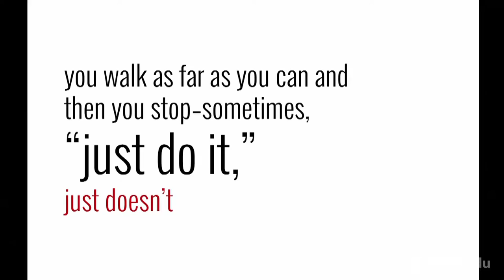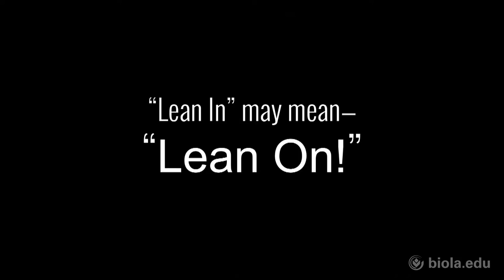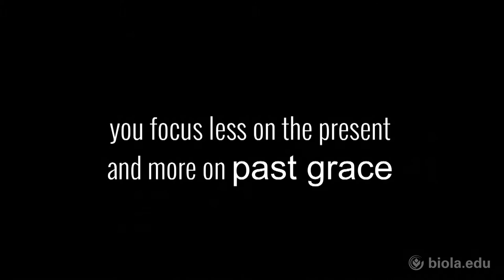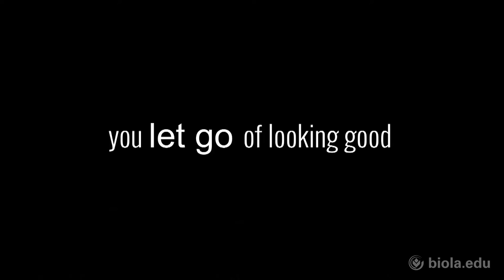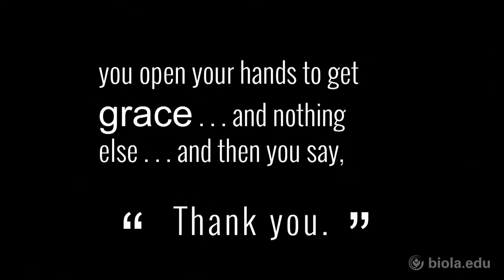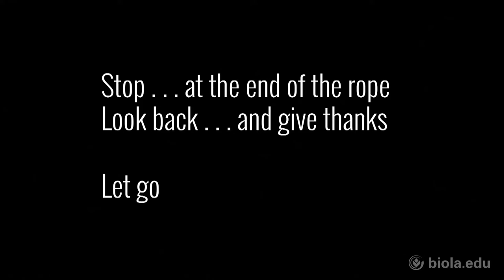Shelly Cunningham: At the End of a Short Rope [Biola University Chapel]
Shelly Cunningham, Associate Professor of Christian Education at Biola University, shares about being at the end of a short rope at this Biola University chapel. Chapels are a regular part of student life at Biola University. Learn more about what it’s like to be a Biola student